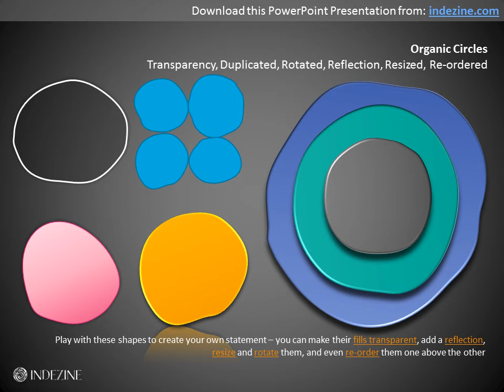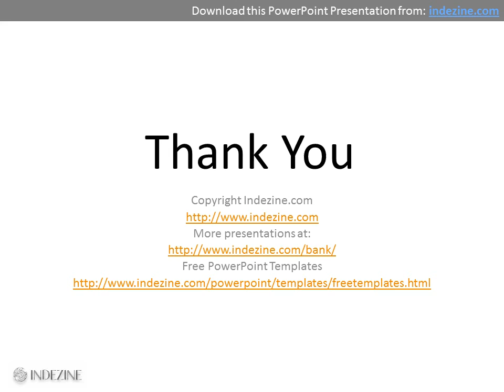Concept Slides: Organic Circles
Download these concept slides for PowerPoint from Indezine.com